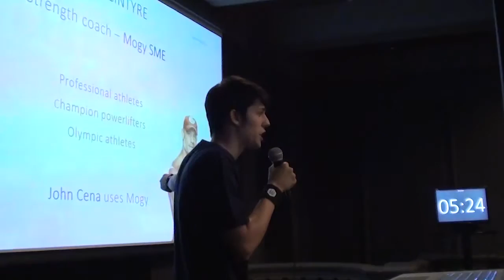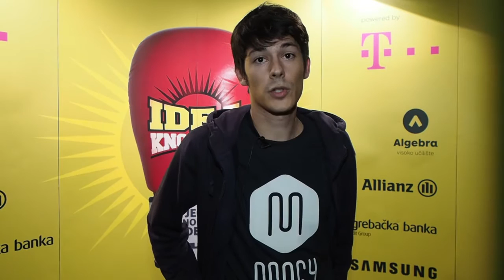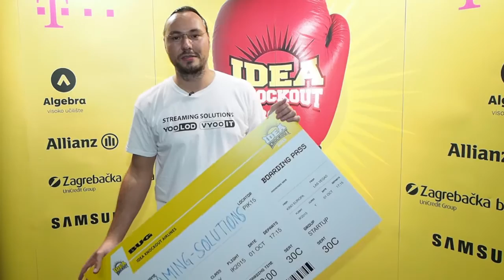Idea Knockout 2015.